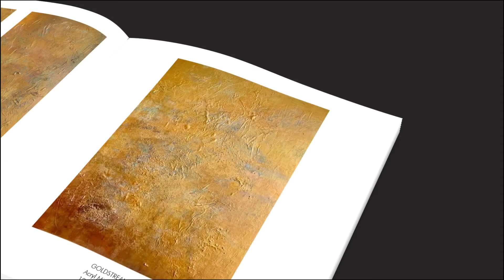Maura Patrizia Zoller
Ein Auszug aus meiner goldenen Serie oder die Magie der weissen Bilder. Lassen Sie sich inspirieren.